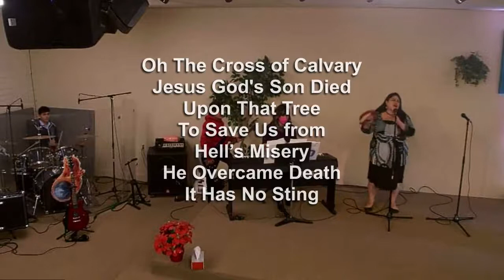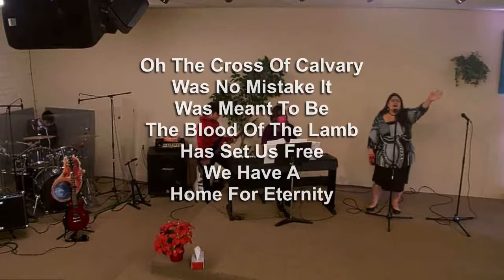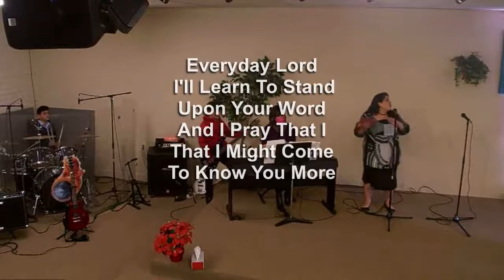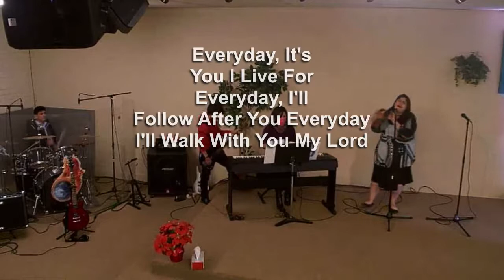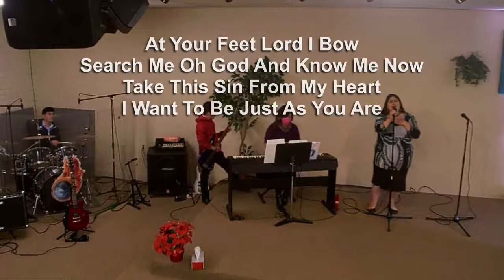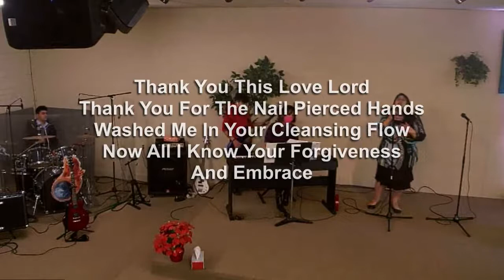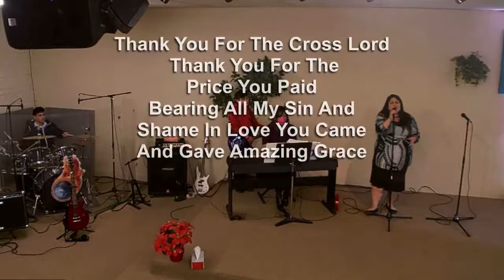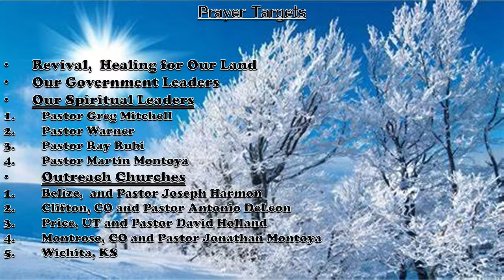Wednesday 1/6/2020 | "Victorious" By Pastor Martin Montoya